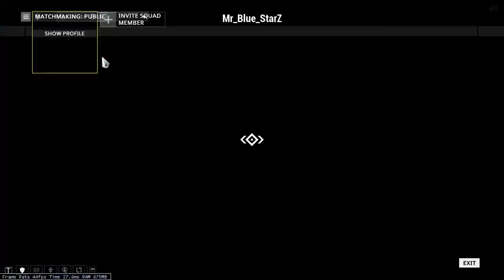EASY Mastery RANK 24 Warframe